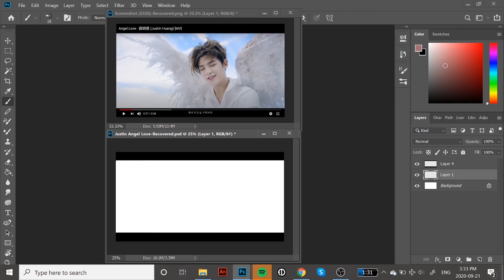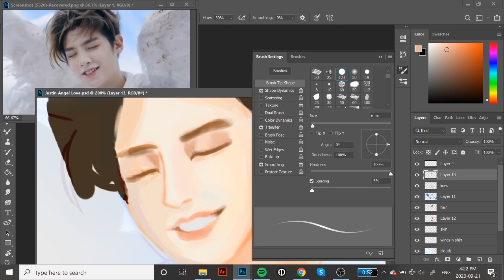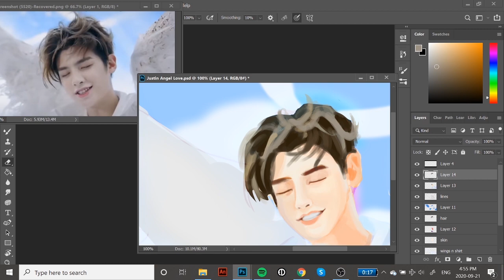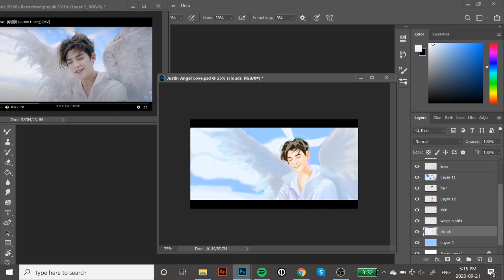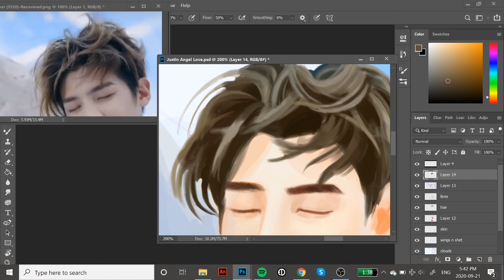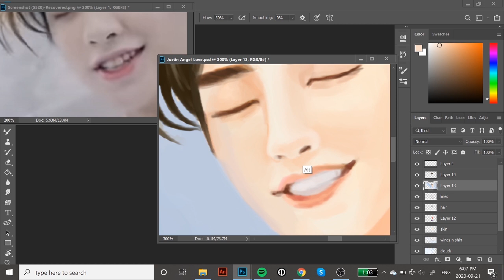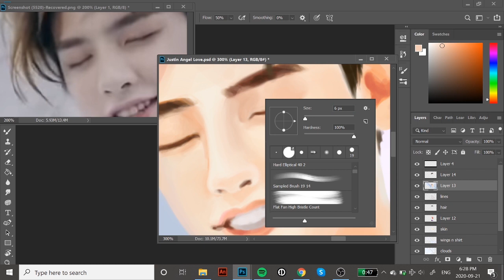[黄明昊] Justin Huang Angel Love Speedpaint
Go check out the original MV :D

Programs used: Photoshop, OBS (recording), Premier Pro (Editing)